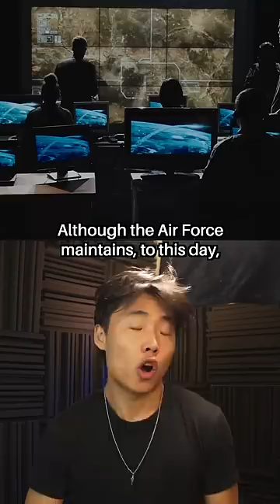They LOST This Nuclear Bomb